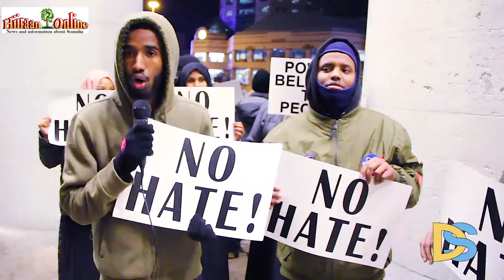SOMALI KA QEYBGASHAY BANAANBAX KA DHAN AH GO'ANKII TRUMP